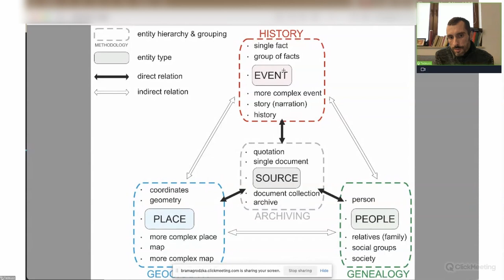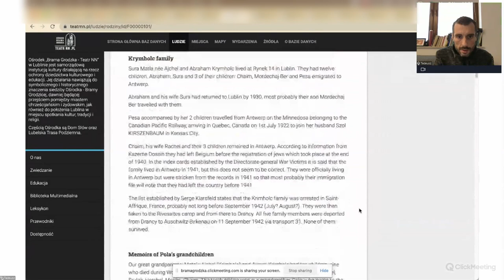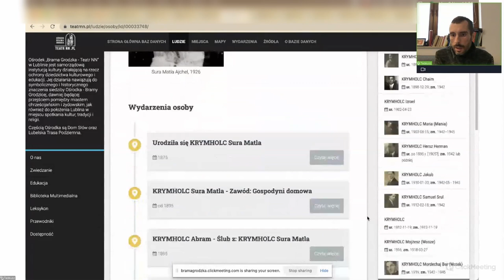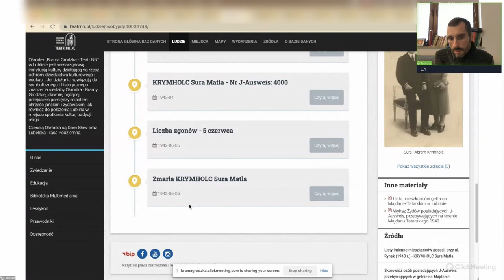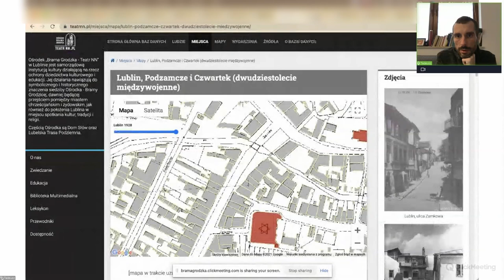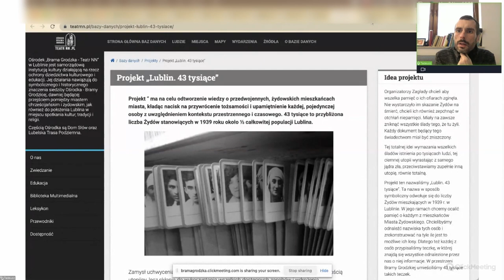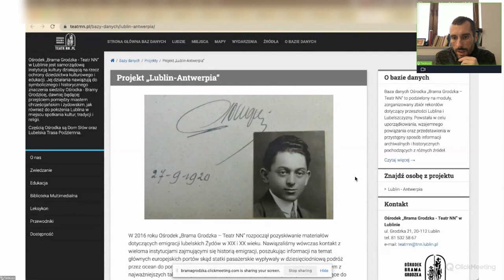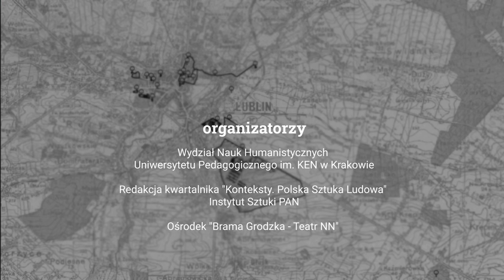Tadeusz Przystojecki / Ogólne założenia baz danych Ośrodka „Brama Grodzka – Teatr NN”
opowiedzieć / miejsca, mapy
interdyscyplinarne seminarium w 78. rocznicę przeprowadzenia akcji „Reinhardt”

/ czwarte ogniwo cyklu Kręgi Zagłady / akcja „Reinhardt”

1.
Eksterminacja polskich Żydów w czasie II wojny światowej widziana jest najczęściej przez pryzmat obozów zagłady. Istnieje jednak również – pozostający w cieniu, słabiej pamiętany – „archipelag Zagłady”, który pozostawiła po sobie akcja „Reinhardt”.

2.
W ciągu dwudziestu miesięcy jej trwania – od 16 marca 1942 roku do 4 listopada 1943 roku – w komorach gazowych Bełżca, Sobiboru i Treblinki oraz w gettach, obozach pracy i podczas masowych egzekucji zamordowano około dwóch milionów Żydów. W ten sposób dokonana została zagłada wszystkich społeczności żydowskich z terenów Generalnego Gubernatorstwa. Pozostały puste domy, puste dzielnice, masowe groby i popiół. Sztab tej operacji znajdował się w Lublinie. Również tu – w dniach 3 i 4 listopada 1943 roku, w ramach akcji „Erntefest” – dokonał się jej ostatni akt. Fala zbrodni, która ruszyła z Lublina, przeszła przez cały obszar Generalnego Gubernatorstwa i do Lublina wróciła.

3.
Archipelag Zagłady to archipelag miejsc, konkretnych miejsc ludzkiej obecności, z których – w asyście strachu i bezduszności, w asyście kłamstw, chciwości, okrucieństwa, w asyście zimnej, pragmatycznej grozy – wydzierano żywą tkankę istnienia, by następnie poddać ją utylizacji w obozach zagłady. Czy dzisiaj realność tamtych wydarzeń – umiejscowionych w konkretnej przestrzeni, zakarbowanych w niej na różne sposoby – można jeszcze uchwycić? Czy można dać tej realności wyraz, bez uciekania się do czczej buchalterii lub do zawsze nazbyt łatwych uogólnień?

4.
Nie mamy dostępu do rzeczywistości Szoa, nie potrafimy oddać sprawiedliwości każdemu z tak wielu i tak różnych indywidualnych doświadczeń. Czym więc ma być praktyka pamięci o archipelagu Zagłady? Jakim formom wyobraźni powierzyć nasze pamiętanie o archipelagu miejsc wydrążonych z istnienia – ziejących pustką po zamordowanych, naznaczonych koszmarem metodycznej zbrodni? Jaka forma wyrazu nie sprzeniewierzy się prawdzie tych miejsc, ich namacalnej konkretności, ich realnemu istnieniu?

5.
Jedną z takich form jest mapa, stanowiąca – jak pisze Henryk Waniek – „ostatni z istniejących gatunków obrazu – także artystycznego – który bez fałszywego wstydu chce opisać świat”, a czyni to „dokonując syntezy ziemskiego krajobrazu” i zarazem przedstawiając „rzeczywistość w formie obiektywnej, w minimalnym stopniu zniekształconą przez interpretacje” (Mappa mundi).

6.
Oko kartografa patrzy z nieziemskiej perspektywy. Wywiedziona z takiego widzenia mapa zawiesza czas, unieruchamia przestrzeń, ale zawsze dotyka realnego świata i jego namacalnej topografii. Przedstawienie kartograficzne ma w sobie chłód obiektywizującego spojrzenia, szuka prawdy o naocznej rzeczywistości, a jednocześnie ukazuje coś, czego inaczej niż za sprawą mapy nie jesteśmy w stanie zobaczyć. Tak ujrzane kartograficzne przedstawienie odwzorowuje topografię świata i ją otwiera – umożliwia wejście w nią, daje wgląd w jej wizualny sens. Jest bowiem formą uobecnienia, która pozwala odnaleźć się w rzeczywistych miejscach, doświadczyć ich faktycznego istnienia. I jest też formą zapisu, formą unaocznionej pamięci – w równej mierze apelującą do naszego wyczucia realności i do wyobraźni, do doznania fizycznego konkretu i do instynktu tajemnicy.

7.
Warto o tym myśleć. Warto przez pryzmat mapy patrzeć na archipelag Zagłady. I warto z takiego spojrzenia wyprowadzać azymuty pamiętania, które powinno być również mapowaniem przestrzeni, uczestnictwem w pamięci realnych miejsc dryfujących przez czas.

                                                                                                            prof. dr hab. Paweł Próchniak

organizatorzy:
Wydział Nauk Humanistycznych
Uniwersytetu Pedagogicznego im. KEN w Krakowie

Redakcja kwartalnika "Konteksty. Polska Sztuka Ludowa"
Instytut Sztuki PAN

Ośrodek "Brama Grodzka - Teatr NN"

Seminarium odbyło się 9 listopada 2021 roku.